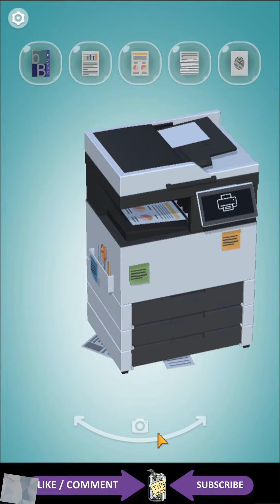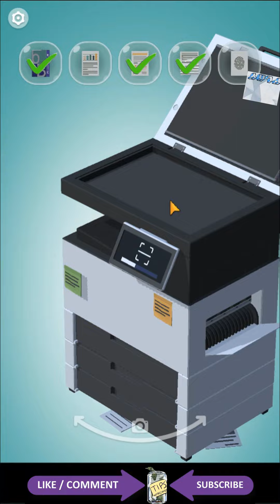FIND ALL – Multifunction Printer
FIND ALL: 3D Find hidden objects – Multifunction Printer Walkthrough and Solution
Find All is an entertaining object finding game combined with puzzles. With this feature it can be classified as a fun puzzle game.

In this video you can find the solution of the Multifunction Printer level which is located in the Office Stage.